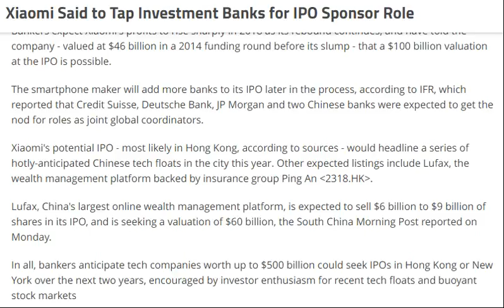tech news: Xiaomi Said to Tap Investment Banks for IPO Sponsor Role